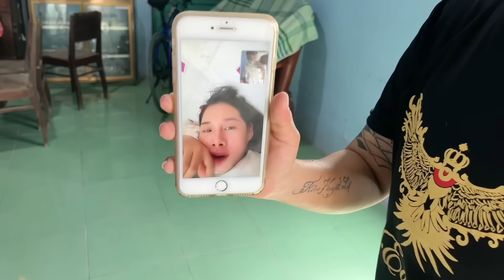跟著越南丈母娘去見嶽父，生6個孩子感情真好，紫霞能接受後爸麽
（越南紫霞）
我們換了新的頻道，以後在這裏繼續我們的生活分享
小趙和紫霞再次真的感謝大家的觀看！
Tử Hà Việt Nam

Chúng tôi đổi kênh mới, sau này ở đây tiếp tục chia sẻ cuộc sống của chúng tôi.

Mong mọi người ủng hộ nhiều hơn

Tiểu Triệu và Tử Hà một lần nữa thật sự cảm ơn mọi người đã quan sát!